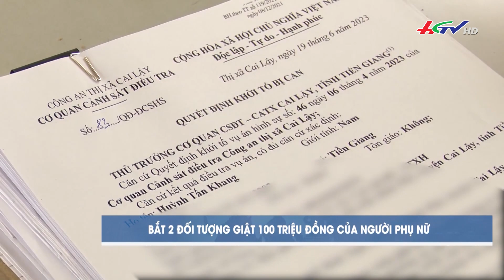Bắt 2 đối tượng giật túi xách có hàng trăm triệu đồng | Truyền hình Hậu Giang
Cướp giật đường phố, mất cảnh giác, theo dõi con mồi, giật túi xách | Truyền hình Hậu Giang